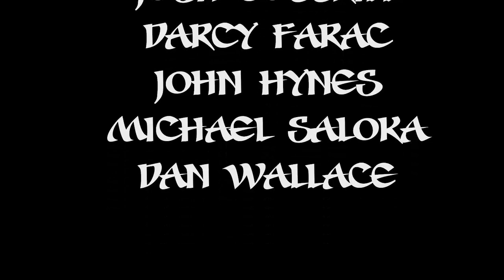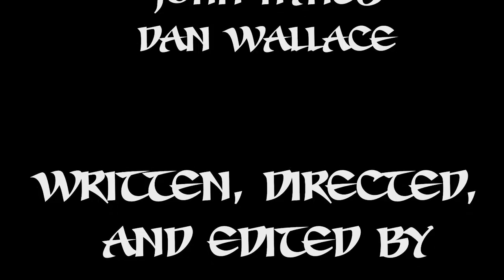Survivor STV Episode 30 Part 2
It's the climactic conclusion, with out heroes held captive by the Announcer, what fearsome unstoppable plans does he have for the world? The answer will change things forever.